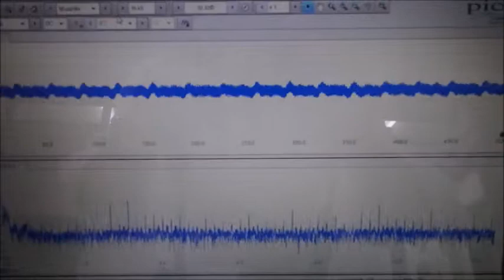メガヘルツの超音波発振制御プローブを利用した実験動画